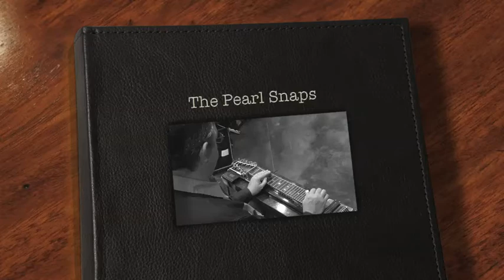Live performance Crazy done by The Pearl Snaps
Crazy (cover)